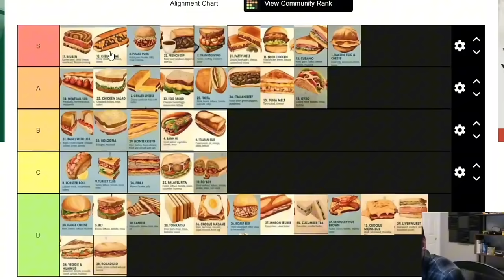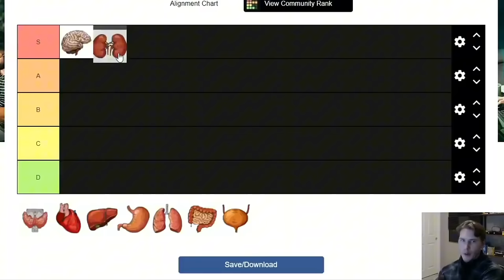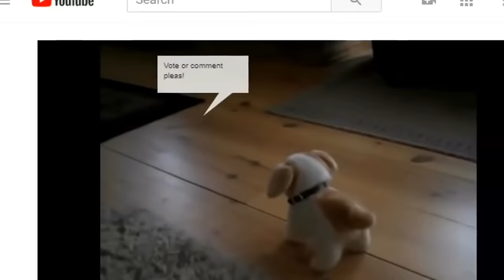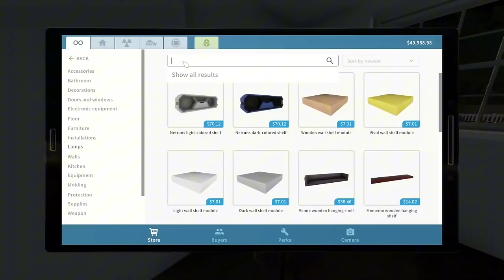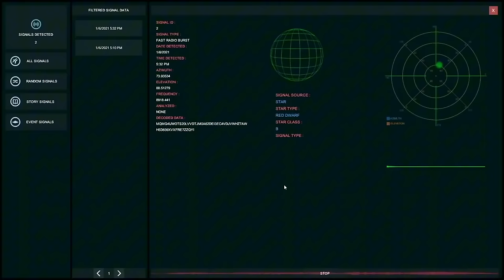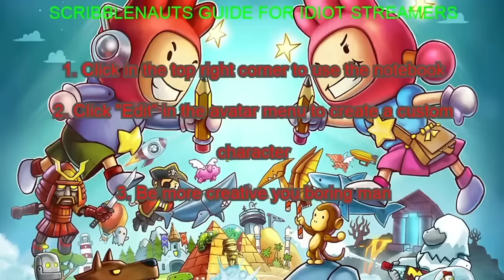Jerma clips that made me lose my eyebrows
Timestamps
0:00 lil Jeremy pretending to sleep
1:50 You have no soul
2:14 Trying to get World Record Clapping
4:11 More More More More More
5:21 No one cares says __

5:39 Hot Tamale
5:46 The last supper (with Peter)
6:03 Voice changer Aaron
6:39 Jerma singing
7:02 Coffee Cheetos Chicken

7:15 McDs Theme song battle
9:15 Puzzle Solving Troble
10:18 Ban that person (Small Foot)
11:20 Missed Grimes B-Day
11:47 Little bit a speed

12:18 Doesn’t like rats?!
12:43 Read the nice comments
12:51 Don’t brush you’re teeth
14:54 Water Ranking
15:24 Artificial Grape flavoring

15:46 Cheesy Cover it in Cheese
16:20 Ranking Organs?
16:54 Old Man Food Podcast
17:22 Jerma Quote
17:38 Stalker Jerma

18:31 Robot Dog
19:13 Jerma Sus
19:20 Something Something GAS
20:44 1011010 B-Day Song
21:25 Jerma985 Here

21:58 Getting So Thirsty
24:37 Pay that debt
26:44 Be more creative
27:12 F*** CAPCOM
27:19 Cat litter house

27:33 light ring incident
29:00 Free Pizza for the Seagulls
29:33 Jerma Beatboxing
29:44 jamming out while shooting
30:14 Jerma crazy laugh

31:02 Are we a joke to you
31:08 watch this *Backflip*
32:14 fang IS COMING
32:22 ARE YOU LISTENING TO ME
32:33 Eating a hot pizza

33:35 secret identity
36:51 Jerma would be huge on Tiktok
37:17 drinking water while singing ‘chug jug’
37:54 He hates everything
38:07 Weird comments

38:31 Those the people you banned
38:51 No eyebrows Jerma
40:51 Jerma is ganna be Normal
41:36 Happy Birthday Miku
42:20 NFTs no

42:48 Invisible Andy
43:00 More of Jerma singing
43:26 You suck
43:55 MIKU fast rap + chaos